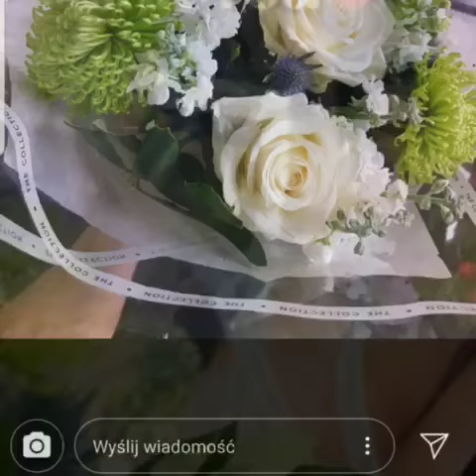Karlos Vemola girls Lela & Kasia- Karlos gives them same Flowers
Karlos Vemola